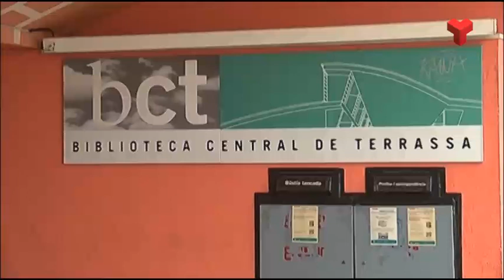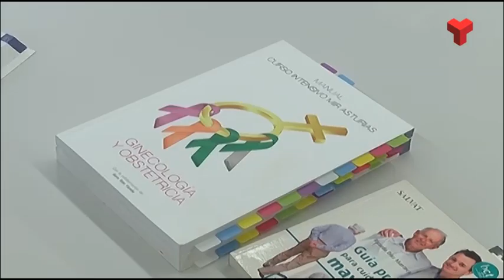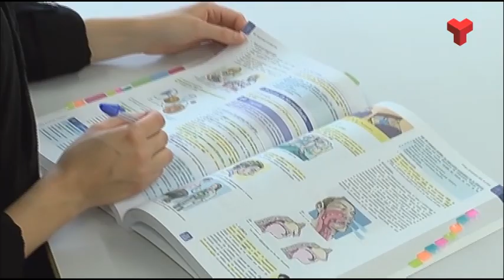L'exigent preparació de l'estudiantat de medicina per superar el MIR i poder exercir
La terrassenca Clàudia Alcaraz té 24 anys i és una de les 13.300 persones que han fet aquest any les oposicions per a metge intern resident a tot l’estat. El MIR és un requisit per obtenir el títol de metge especialista i poder exercir al país.